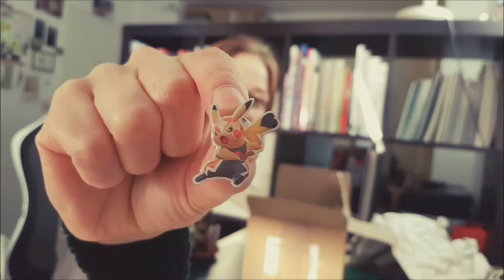Unboxing - Pokémon-Merchandise-Paket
Jetzt wird ausgepackt! :D